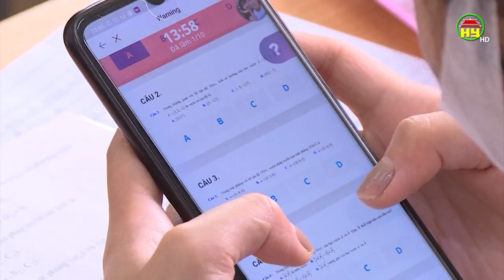Dạy luật an ninh mạng cho học sinh từ lớp 10